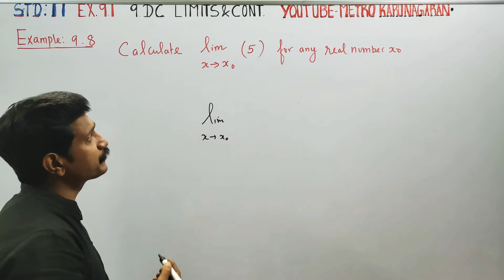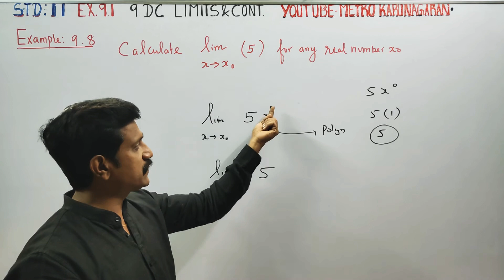11th Std Maths Example 9.8 Calculate lim as x approaches x0 (5) for any real number x0